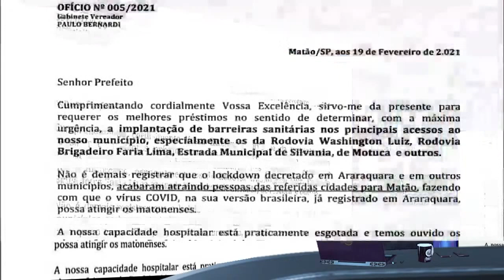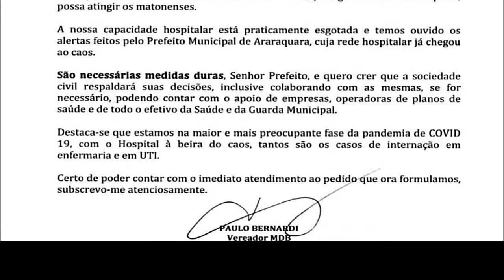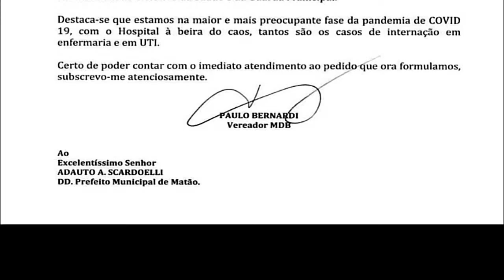Dr. Paulo Bernardi faz ofício para barreiras sanitárias em Matão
Pedido foi atendido pela Prefeitura e deverá valer a partir desta segunda (22). Confira os detalhes e as informações no Portal Hora1. Clique na foto:

Segundo entrevista concedida pelo Presidente da OAB-Matão, Vereador Paulo Bernardi, o ofício 005/2021 de 19 de fevereiro de 2021 solicita ao Prefeito Adauto-PT a implantação de barreiras sanitárias nos principais acessos ao nosso município, especialmente os da Rodovia Washington Luís, Rodovia Brigadeiro Faria Lima, Estrada Municipal de Silvânia, de Motuca e outros.

Uma das justificativas era em virtude de lock down na cidade de Araraquara e que poderia criar - como aconteceu no final de semana - aglomeração de munícipes vizinhos na cidade de Matão.

Outra justificativa para o ofício seria o número gigantesco de pessoas internadas no hospital de Matão com ocupação acima de 100%.

Confira os detalhes e as informações neste trecho do Jornal Hora1, apresentado pelo Jornalista Fábio Pereira: